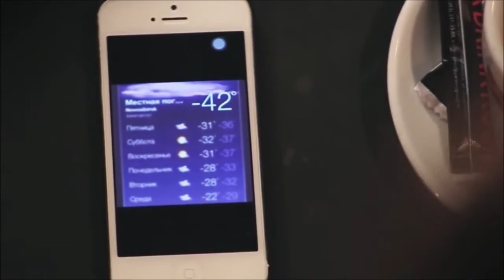Faul - Something New (ClubStar ft T'Paul Sax Mix)